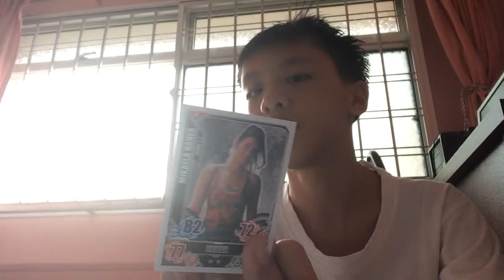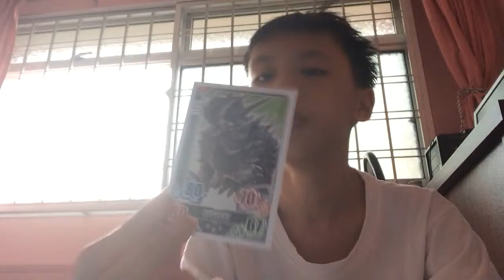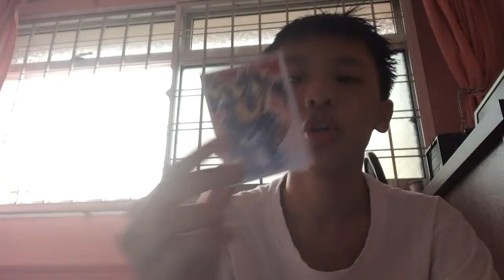2015 is coming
See you guys next year and girls